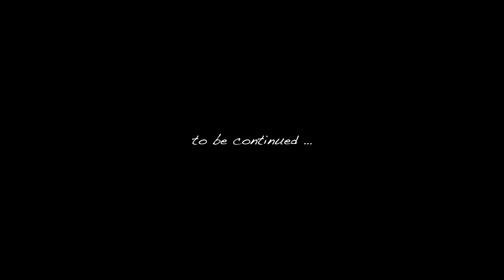diapo engagement 2 Alex et Vincent